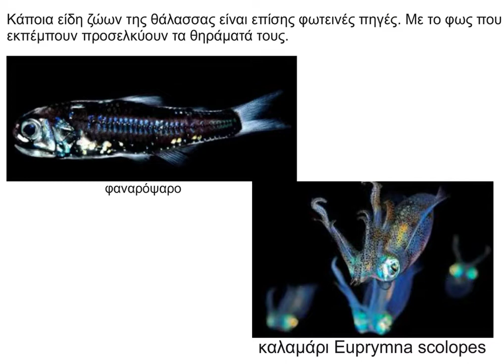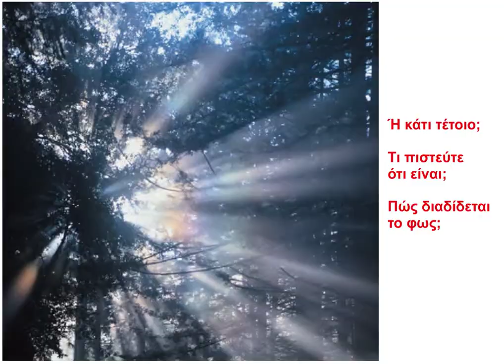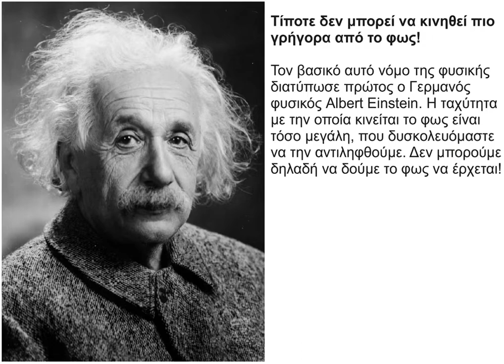31 Διάδοση του φωτός